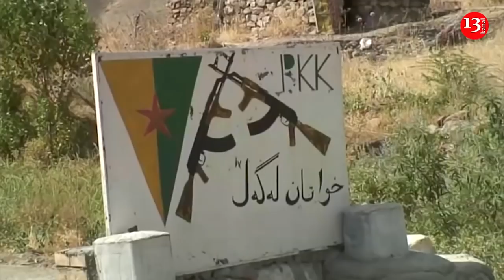Боевые операции продолжаются: противник вынужден был отступить - НОВОСТИ ДНЯ (6 ноября, 2020)